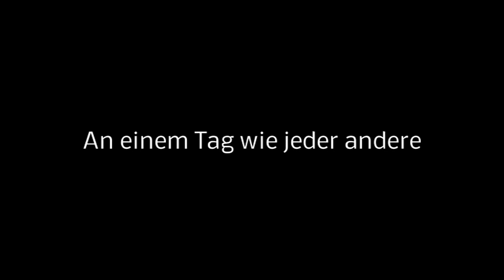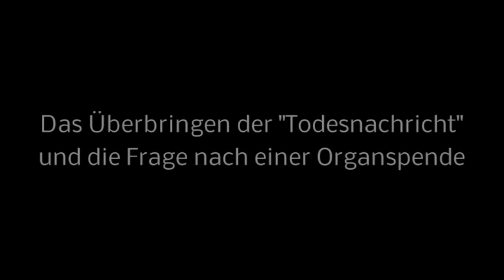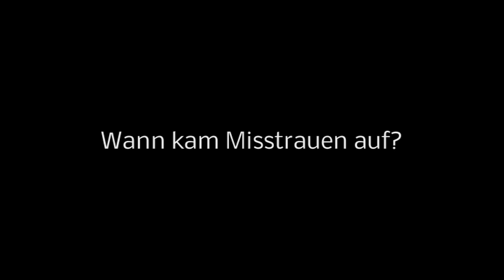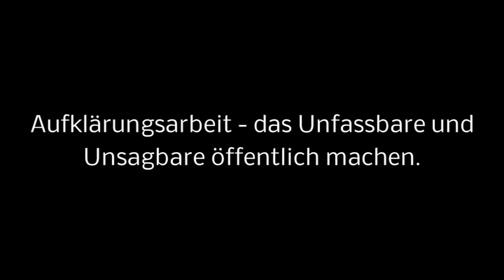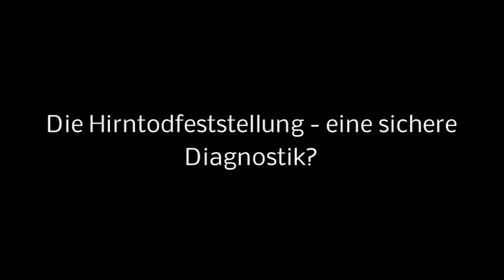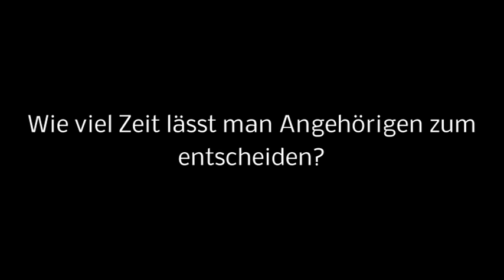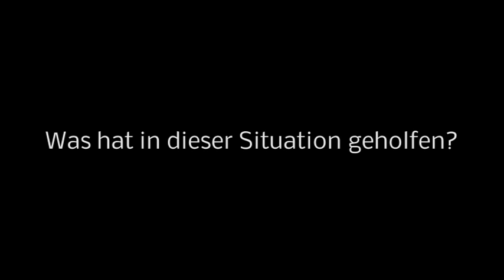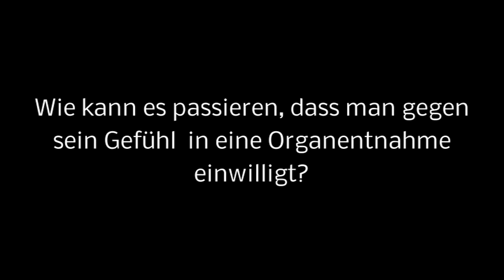Organspende die Schattenseite 2012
Renate Greinert ist Autorin und war Sachverständige zur Anhörung zum Transplantationsgesetz vor dem Gesundheitsausschuss des Deutschen Bundestages. Sie ist unfreiwillig dazu gekommen, sich intensiv mit dem Thema Organspende und Transplantation auseinanderzusetzen. 1985 wurde ihr 15-jähriger Sohn auf dem Fahrrad von einem Auto erfasst, stürzte und erlitt als eine Folge ein schweres Schädelhirntrauma. Innerhalb weniger Stunden wurde sie von ärztlicher Seite mit der Diagnose Hirntod konfrontiert und in der Folge mit der Frage nach der Einwilligung zur Organspende. Wie wahrscheinlich die meisten Menschen war sie sich seinerzeit über die Dimension dieser Entscheidung nicht im Klaren. Sie konnte es nicht sein, denn die Informationen dazu waren insbesondere damals eher spärlich. Aber sie sind auch heute noch oft genug eher einseitig. Die Folgen für die Betroffenen, die erst im Nachhinein realisieren, was eine Organspende eigentlich bedeutet, sind oftmals bedrückend. Es war ein mühevoller Weg der zunächst eigenen Aufklärung, den Renate Greinert in dieser Lage zu beschreiten begann. Seither ist es ihr ein Anliegen, Informationen zum Thema Organspende und Transplantation in die Öffentlichkeit zu tragen. So gründete sie u.a. 1991 die Beschwerde- bzw. Kontaktstelle Organspende, hielt zahlreiche Vorträge zu dem Thema, veröffentlichte selbst dazu und stellte sich immer wieder kontroversen Diskussionen.